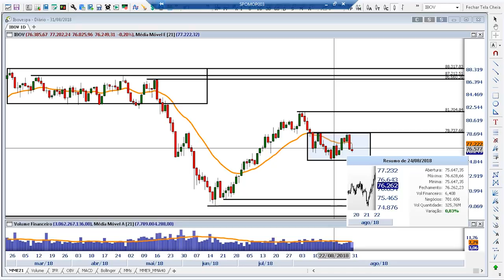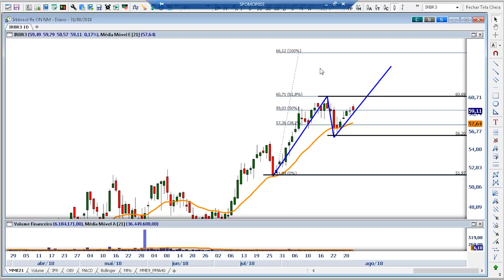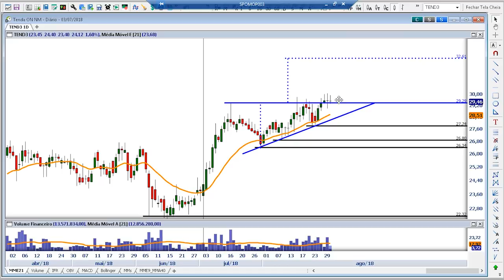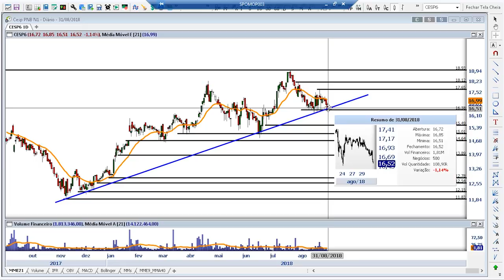Papo Genial: fraco desempenho das ações em Agosto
Os analistas Filipe Villegas e Igor Graminhani comentam com Caroline Rosa sobre o fraco desempenho das ações no mês de Agosto e o que motivou a forte alta do dólar.

0:20 - Início da campanha eleitoral na TV e no rádio
2:43 - Alta do dólar
7:10 - Ações que se destacaram
10:00 - Oportunidade para a próxima semana
10:33 - O que esperar do mês de Setembro?

Para receber boas ideias de investimentos, abra uma conta na Genial